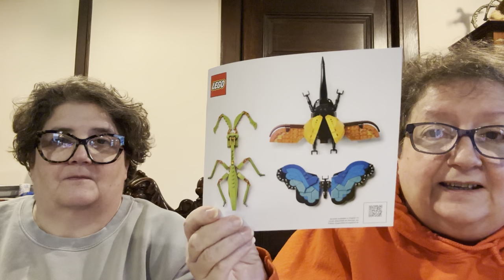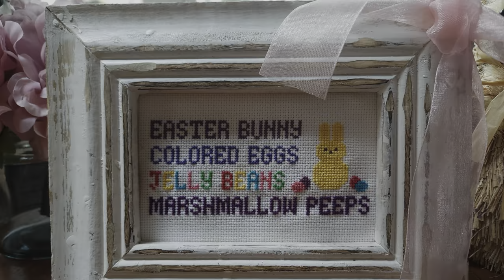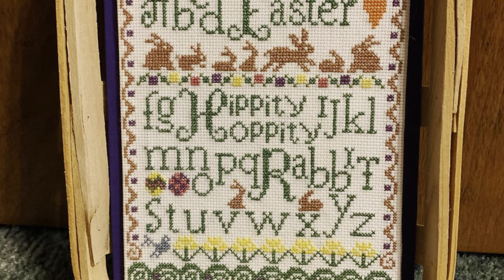The Crafty Toads - 581 - Knitting Updates and March Reading Recap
Thanks for joining us today.  Here are all the links.

Lego Bugs Set

Chronicles of St Mary’s Books

Throne of Glass Books

Secret Keeper by Kate Morton

Reckless Girls

The Villa

Toad Hollow Sale on Etsy

Come Show Us What You Are Making at Crafting With The Toads on Facebook